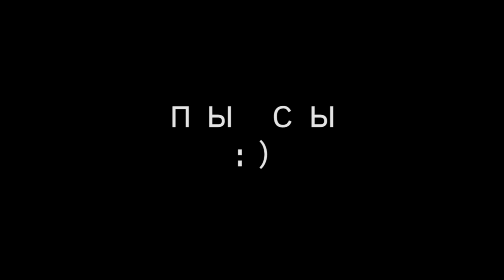НЕофициальный тизер-приглашение на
В марте 2016 года состоится одиннадцатая конференция Touch The Heaven в Саратове.
Приезжайте! Ждем всех!